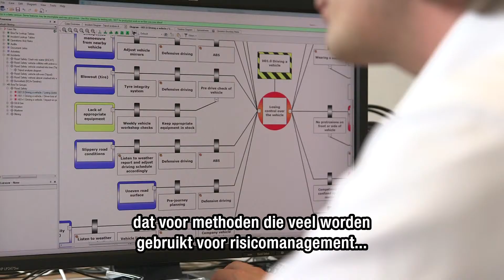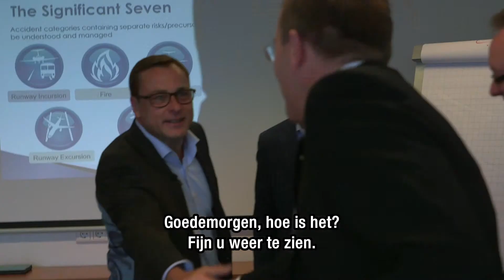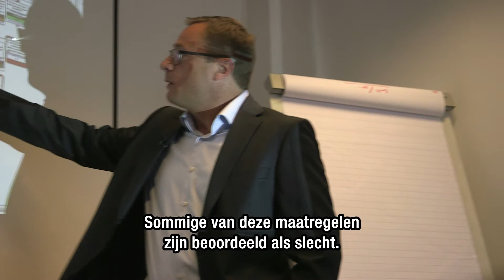CGE Risk Management Solutions | Ondernemerszaken